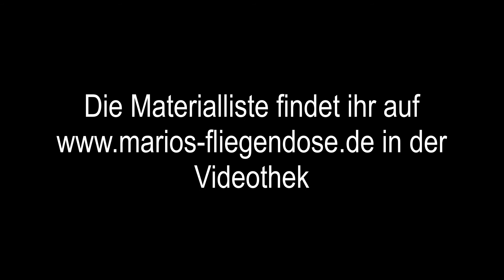Marios Fliegendose Bindet eine Extended Body Maifliege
Hier zeigen Mario Euch wie man schnell eine Fliege mit dem Exended Body Bindet

Ich werde oft gefragt, mit welcher Ausrüstung ich meine Videos produziere.

Kamera für Bindevideos: Nikon D750

Objektiv für Bindevideos: Sigma 180mm Makro
Ich habe zwar noch das Vorgängermodell, aber dies ist perfekt für kleine Fliegen

Objektiv für Bindevideos von größeren Fliegen: Sigma 105mm

Speicherkarte: Sandisk Extreme Pro 32GB

Stativ: Sirui ET1204

Kugelkopf: Sirui K-20x

Galgen Lampenstativ: Jinbei M-1

Lampenstativ: Jinbei 250

LED Videoleuchten: Yongnuo YN 600L II

Mikrofon: Rode Smart Lav

Kamera für Außenaufnahmen: Olympus Om-D EM10 II

Weitwinkelobjektiv 17mm

Links zu unserem Shop und Blog